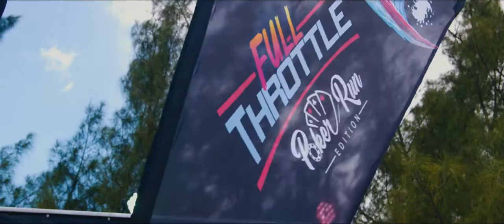FULL THROTTLE POKER RUN Recap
As The Bahamas Premier Powerboat Club, our goal is to bring boaters and enthusiasts together both local and international for an unforgettable experience. Check out this short recap of our second annual event Full Throttle Poker Run Edition.